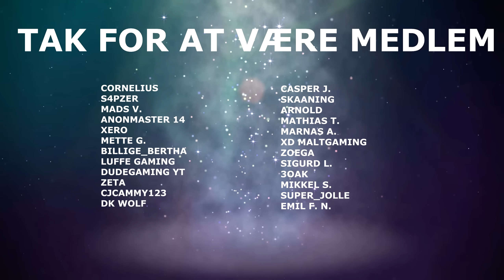PUBG I 2022? - Prøver Battlegrounds Efter 2 År [Dansk]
Det er rigtig lang tid siden jeg har prøvet PUBG (PlayerUnknown's Battlegrounds). Det her er bare en chill video med et par hygge matches. Hvordan klarer det sig i 2022? Det ser ud til at de har tilføjet et par maps, nogle våben og gjort spillet lidt mindre buggy.

Vil du se mere PUBG? Smid lige en kommentar så jeg ved det.

🖥️ Specs:
Windows 10
32GB DDR4 RAM

🎥 Optaget med:
OBS Studio
og/eller